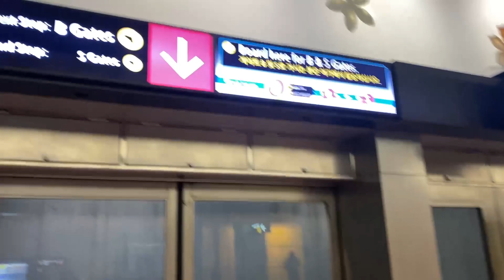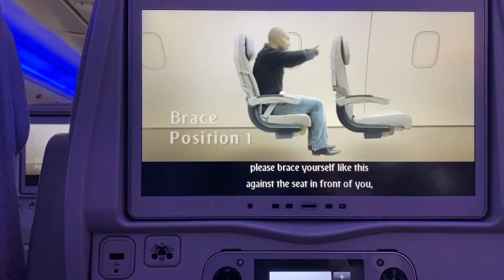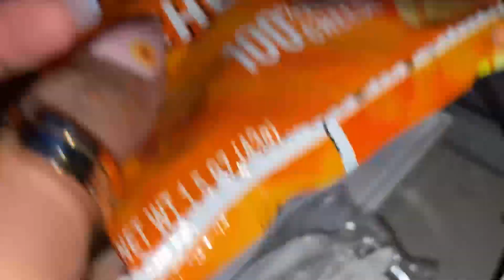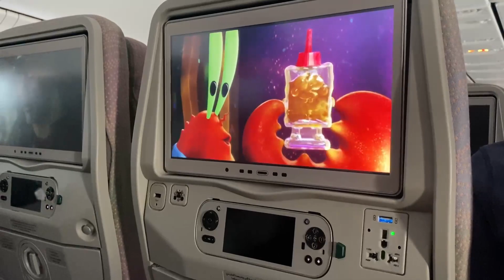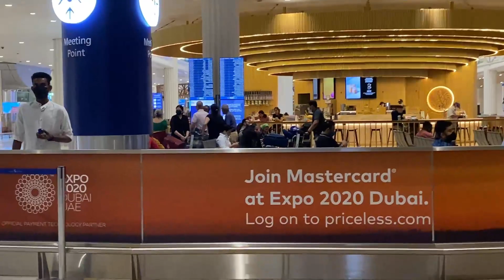অবশেষে বাংলাদেশের পথে পাড়ি দিলাম 🥰Seattle to Dubai journey.